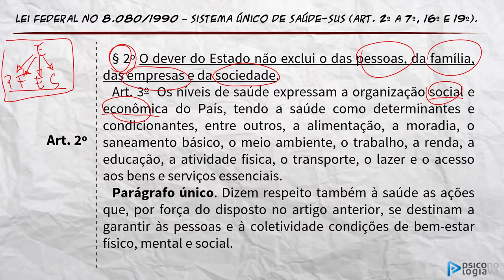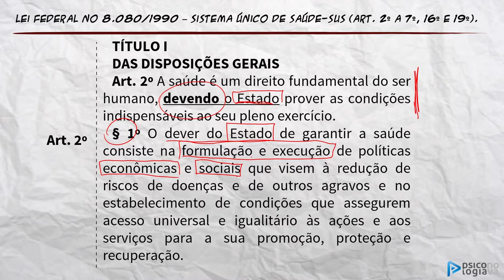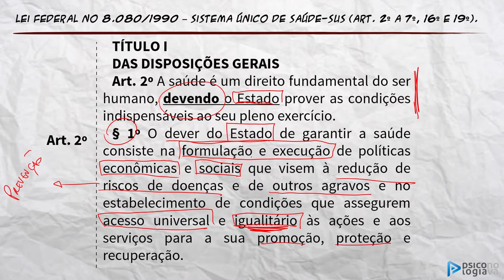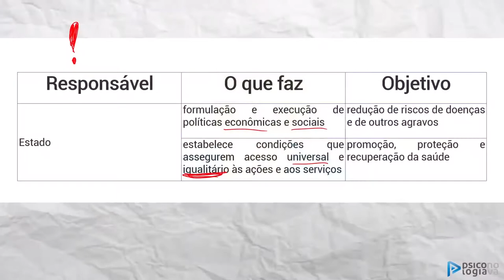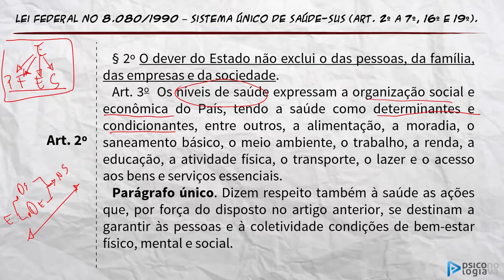Prefeitura de Campinas 8080 Youtube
Gostou? Quer assistir mais?